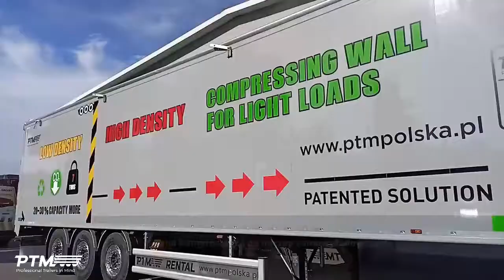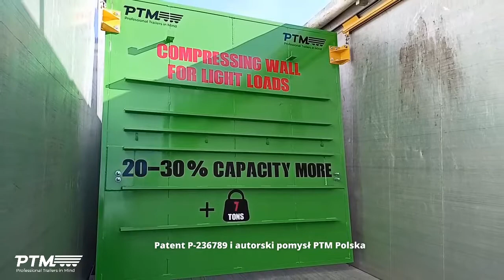Ściana kompresująca do naczep samozaładowczych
Przegroda kompresująca to element nadwozia naczep samowyładowczych do przewozu rozdrobnionej masy z optymalizacją pojemnościową, zwłaszcza mas pozwalających na ich zagęszczanie. Są to ładunki towarów sypkich o niskiej gęstości, m.in. paliwa RDF.

Ściana znajduje zastosowanie w zagęszczaniu takich ładunków jak folia, paliwa RDF, surowce sypkie na naczepach Moving Floor. Umożliwia przewóz 30% ładunku więcej!
Dzięki temu zyskasz nawet do 7 ton ładunku ekstra.

Ściana kompresująca posiada patent P-236789 i jest autorskim pomysłem PTM Polska. Waga ściany to 150 kg, można ją zamontować na wszystkich naczepach typu ruchoma podłoga różnych producentów.

Zasada działania ściany kompresującej :
1. Ściana przednia (grodziowa) wykonuje swoją macierzystą funkcję i zapewnia oczyszczenie skrzyni podczas rozładunku.
2. Ściana kompresująca (nr 2) tzw. tylna - patent i autorski pomysł, spełnia funkcję dociskową dla ładunku znajdującego się przed nią, czyli pomiędzy obiema ścianami grodziowymi.
3. Po skompresowaniu ładunku między dwiema ścianami, pozostaje przestrzeń na dodatkową partię towaru.
4. W zależności od ściśliwości kompresowanego ładunku, dodatkowa uzyskana przestrzeń sięga nawet 30% ogólnej kubatury pojazdu (naczepy).